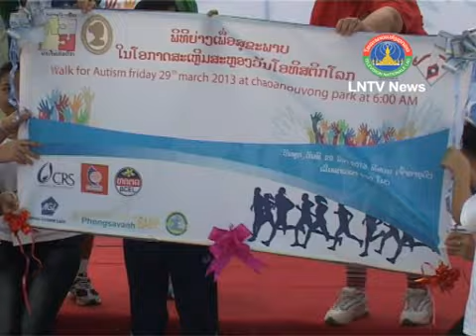Lao News on LNTV-Over 100 Walkers gather to observe World Autism Awareness Day 01/04/2013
VO Over 100 Walkers gather to observe World Autism Awareness Day
INTRO: Over 100 people took part in a walk on Friday at Chao Anouvong Park in Vientiane on the occasion of World Autism Awareness Day. The event was organised by Catholic Relief Services and the Association for Autism, to encourage the general public to reflect on the situation and share their help and support.
STORY: This year's World Autism Awareness Day bore the theme "Let's share our feelings with autistic persons", to remind everyone that people with autism need special therapy and education. According to the President of the Association for Autism,  Viengsam Sorinxay, autistic people need special education and care in order to be able to live independent and meaningful lives. She also said autism is one of the fastest spreading disorders in the world.
Deputy Minister of Health Prof. Dr Eksavang Vongvichit urged all members of the public to share their good fortune and help to support these less fortunate people as well as the association, and encourage them to learn to help themselves for a better and more independent life.
He said children with autism differ from their peers and their biggest challenge is their limited ability to interact with others.
It is said that, Limited eye contact, delayed or missing development of speech and repetitive behaviour are some of the most common symptoms, and children need help to adapt to life in modern society. Since 1989 children with autism and their parents and guardians have gathered on April 2 each year with the objective of drawing more attention to their condition. US Ambassador to Laos Karen Brevard Stewart and official guests from development partners and disabled people's organisations also took part in the walk in a show of support for the association.